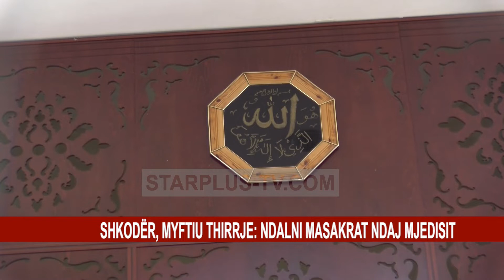SHKODËR, MYFTIU THIRRJE: NDALNI MASAKRAT NDAJ MJEDISIT